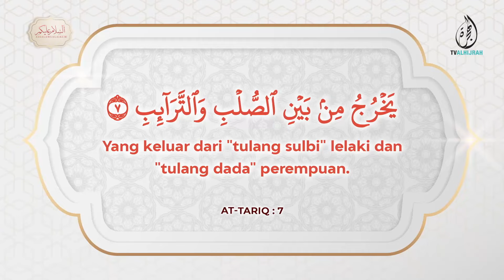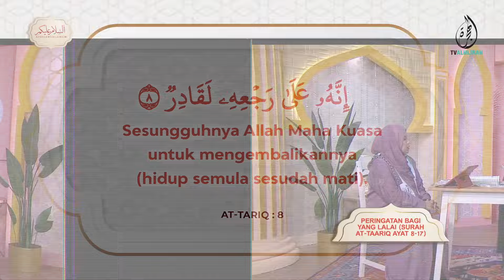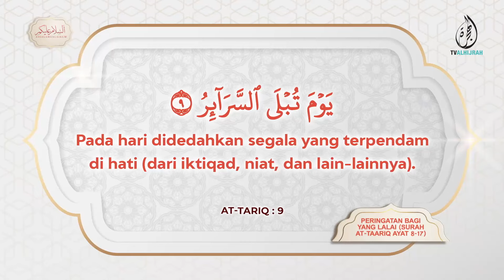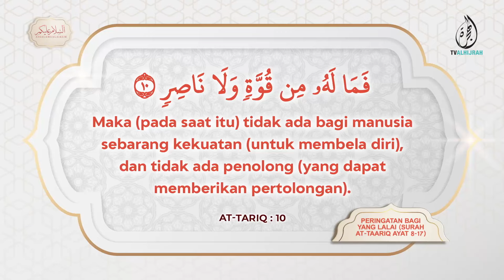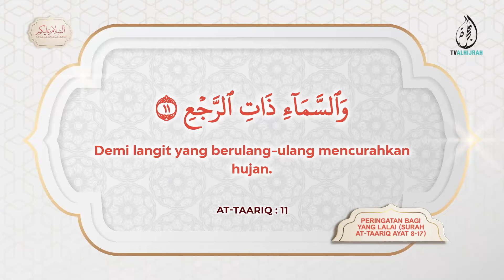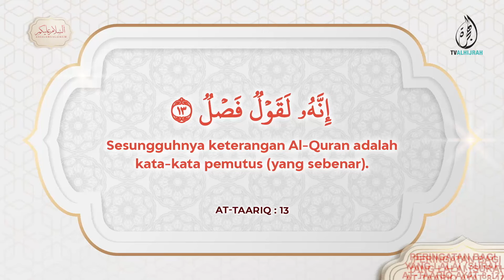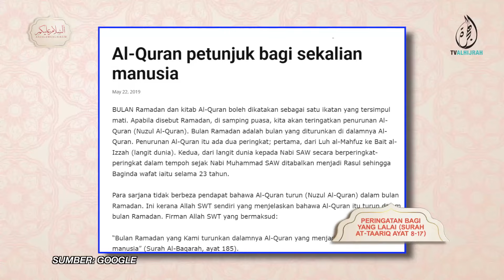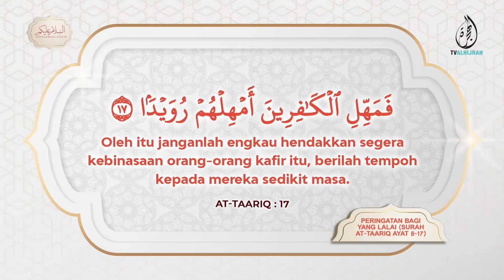120824 | PERINGATAN BAGI YANG LALAI BHGN 2 (AT-TAARIQ : AYAT 8-17) | USTAZ NADZRI MUSTAKIM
TADABBUR pagi ini, kita akan menyambung penghayatan kandungan di dalam surah At-Tariq.

Minggu lepas kita menghayati TEGURAN Allah SWT kepada kita yang sering lalai daripada kewajipan sebagai hamba Allah dengan membawa kita berjalan melihat kehebatan ciptaan Allah di langit dan di bumi.

Dan pagi ini kita akan tadabbur baki ayat-ayat surah At-Taariq, yang akan menyentuh tentang al-Quran serta perancangan jahat musuh Islam.
Semoga Tadabbur pagi, menjadikan kita insan dan hamba Allah yang lebih baik dari semalam.